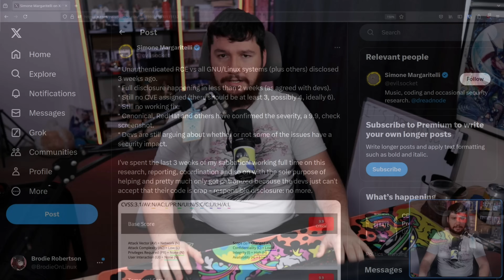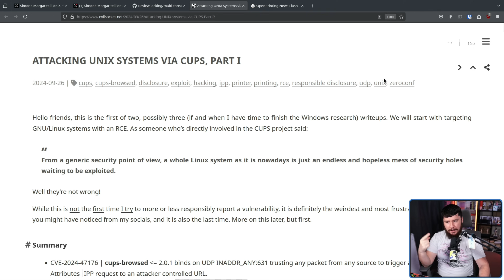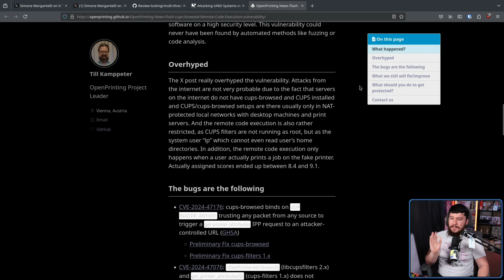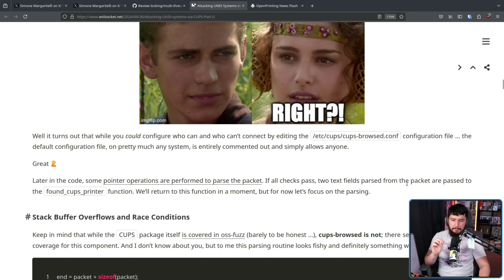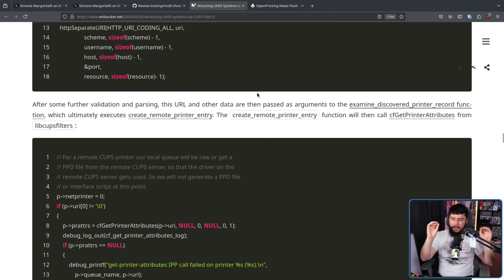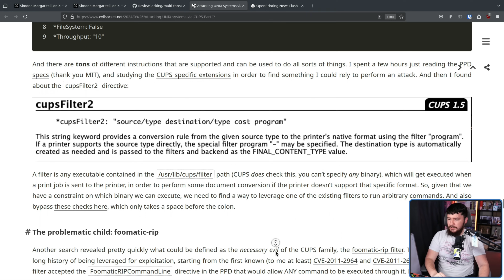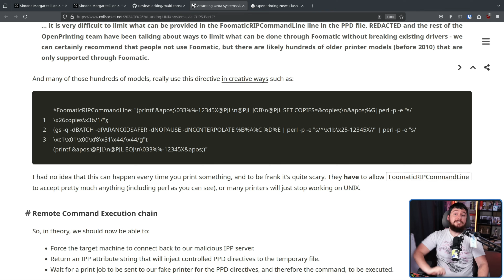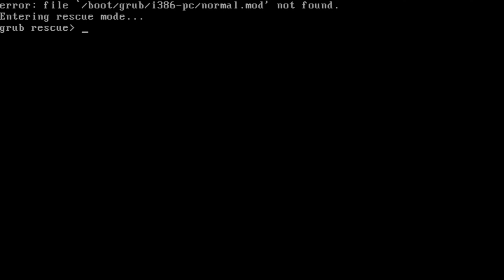The BIGGEST Linux CVE Ever Is A Printer Bug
I saw the announcement for the recent CUPS issue when it was first announced I had hoped it was going to be something crazy, but it was disclosed and you know what, it's bad but know where near as bad as it was made out to be.

Credits
🎨 Channel Art:
Profile Picture: